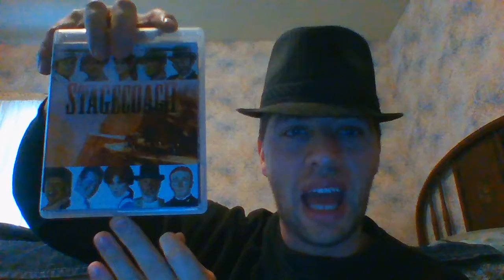What’s Old Is A New Release Again 2019 with… Stagecoach (1966)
Stagecoach (1966) starring Ann-Margret, Red Buttons, Mike Connors, Alex Cord, Bing Crosby, Bob Cummings, Van Heflin, Slim Pickens, Stefanie Powers and Keenan Wynn
Western